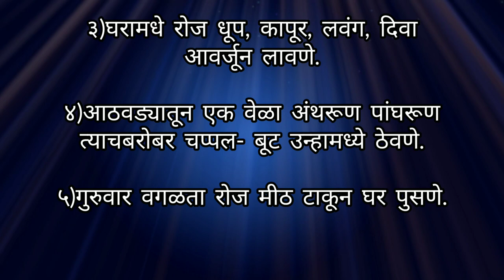नकारात्मकता दूर करण्यासाठी सोपे उपाय#श्रीस्वामीसमर्थ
❤️Special thanks to❤️ 'Youtube' ❤️for giving me this opportunity as a creater.